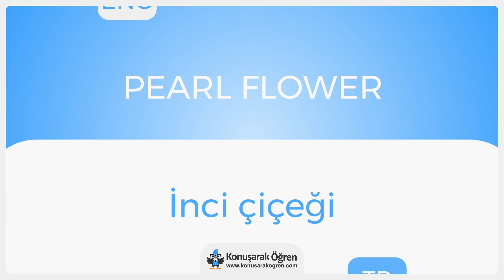Pearl flower Nedir? Pearl flower İngilizce Türkçe Anlamı Ne Demek? Nasıl Okunur? Çeviri Sözlük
Pearl flower Türkçe anlamının ne olduğunu öğrenin. Pearl flower nedir öğrenin. Pearl flower İngilizce cümle içerisinde kullanın ve İngilizce olarak okunuşunu öğrenin. Pearl flower videosu ile online çevirisini izleyin.

Pearl flower hakkında daha fazla bilgi almak, örnek cümle içerisinde kullanımını görmek için: